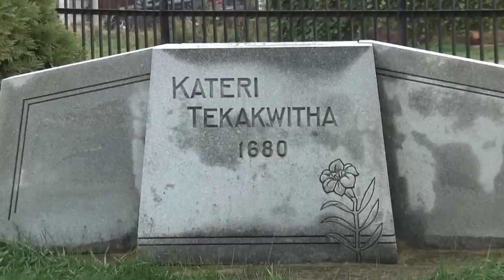Kateri Tekakwitha Canonization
** PLEASE USE HEADPHONES OR SPEAKERS ** An editing error has cancelled audio on one interview in this clip. It only affects those who listen through the internal speakers on a computer. We apologize for the inconvenience.

As the canonization of Kateri Tekahkwì:tha in Rome gets closer, St Francis Xavier Church committee member Beverly Delormier breaks down the events that will take place in Kahnawà:ke as part of the celebrations.